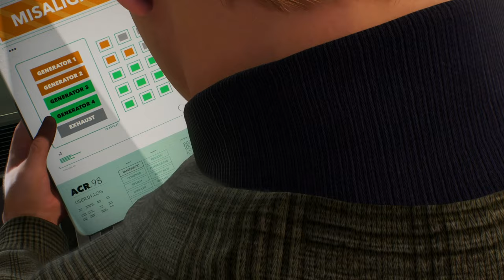SPIDER-MAN 2 PS5 Gameplay Walkthrough Part 13 (Science Buddy Laboratory Explosion)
SPIDER-MAN 2 PS5 Gameplay Walkthrough Part 13 - Mission: Stay Positive (Peter Blows Up the Science Laboratory) - Peter Gets Symbiote Suit
Timestamps ⏱
0:00 -
My other Channels:
SOCIAL MEDIA 📺
MY GAMERTAGS 👾
MUSIC 🔈
Intro: ?
Outro: ?